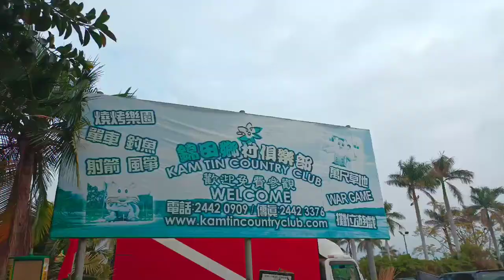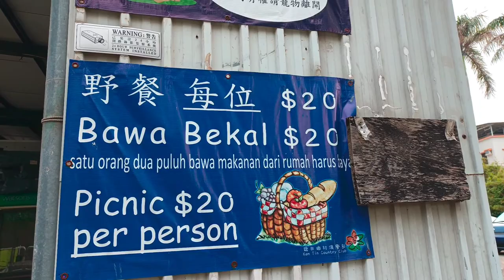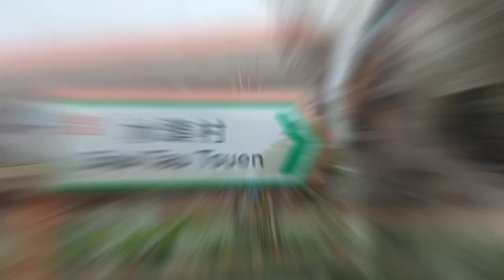Rute Jalan Menuju Kebun Stroberi yuenlong ( Kam Tin Farm)